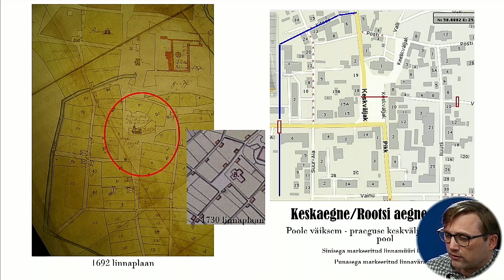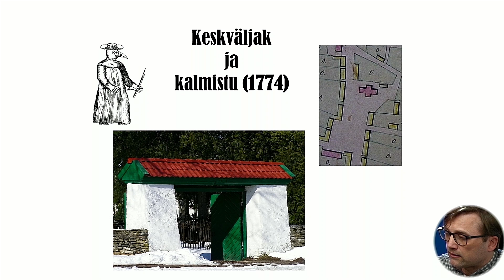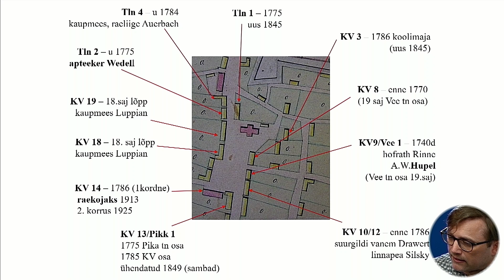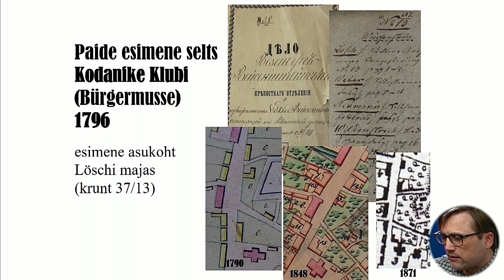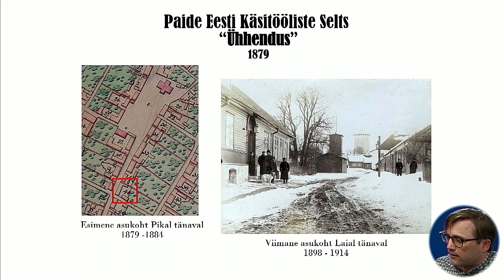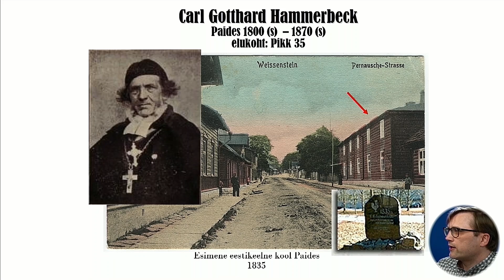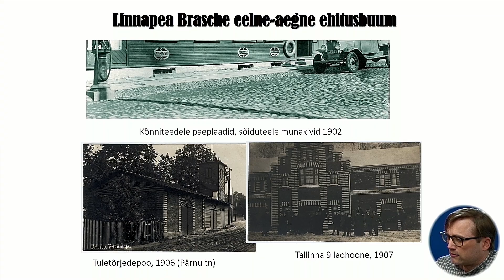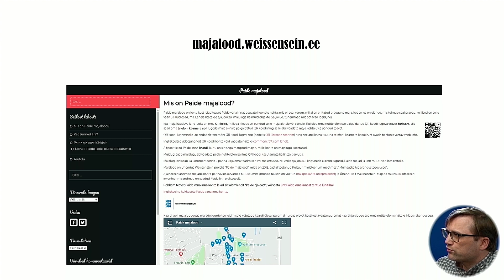Paide vanalinna kujunemine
Ühendus Weissenstein eestvedaja Rainer Eidemiller räägib Paide linna kujunemisloost. Video lõpus kuvatav kodulehe aadress on väikese täheveaga - õige